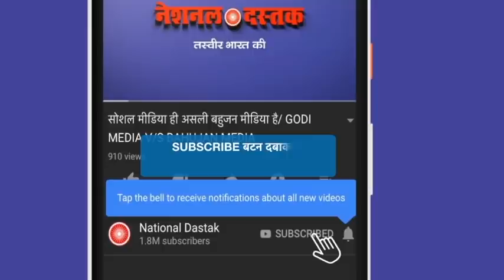दुष्यंत चौटाला को किसानों ने दौड़ाया/FARMER ANGER ON DUHSYANT